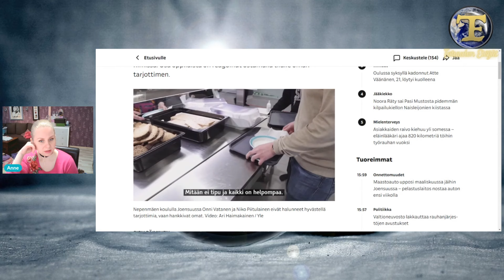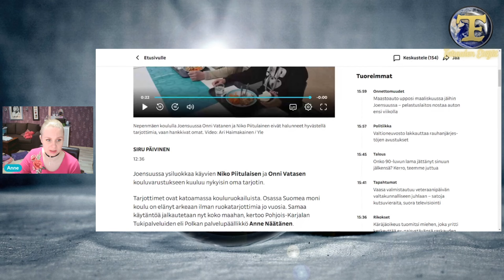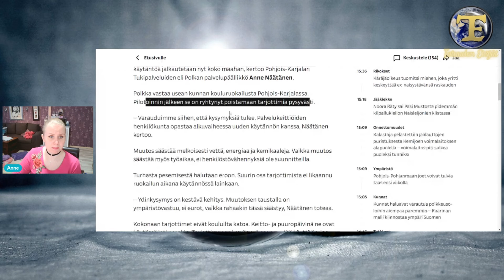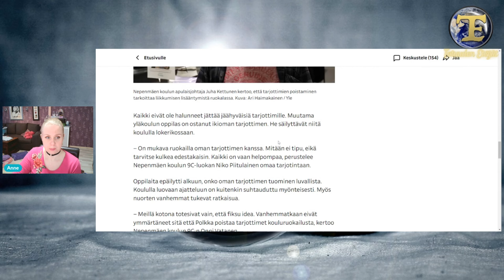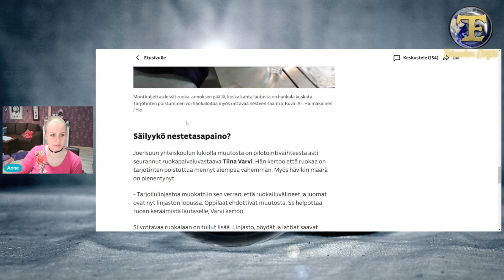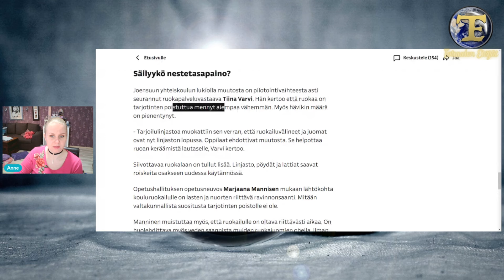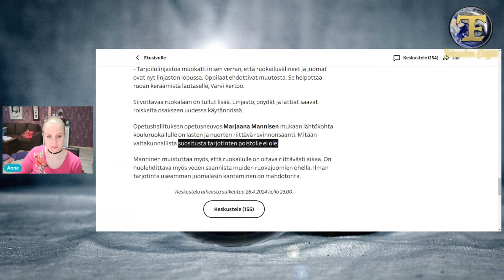😨 Hömppäuutiset: Oppilailta lähti tarjottimet 😨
Mielenkiintoista lähetystä!

Ohjelman tuotantokustannuksissa voi auttaa tätä kautta:
Tilinro: FI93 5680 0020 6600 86
Maksun saaja: TE-Truth Seekers r.y.